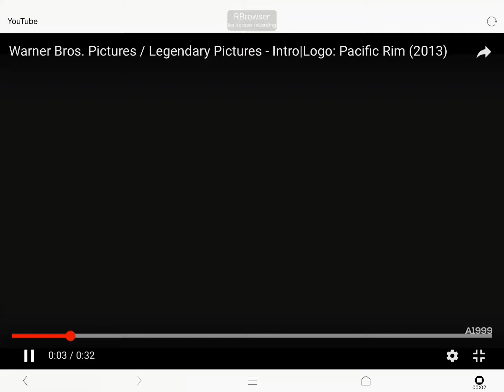Warner bros pictures logo 2013